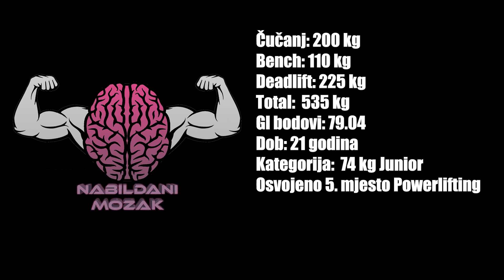Luka Puček - PLK Nabildani Mozak - II. Kup Grada Zagreba